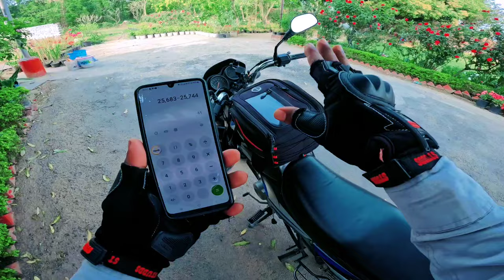Bajaj CT 100 Mileage Test 2024 || Ola Uber Rapido Ke Liye Best Bike || Rahul Vlogs BR32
Bajaj CT 100 mileage test
Bajaj CT 100 bike mileage test
Bajaj CT 100 bike mileage test 2024
Bajaj CT 100 mileage test in India
Bajaj CT 100 mileage test on road
what is the real mileage of Bajaj CT 100
what is the real mileage of Bajaj CT 100 Bike what is the real mileage of CT 100 Bike
rapido ola Uber ke liye best bike
delivery job ke liye best bike
Rahul Vlogs BR32